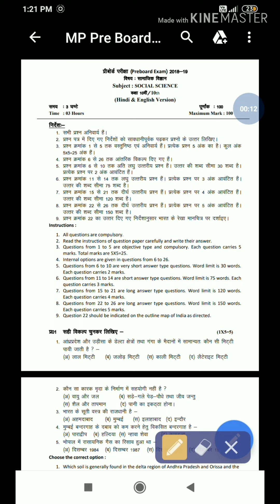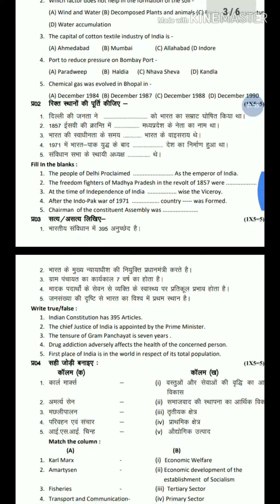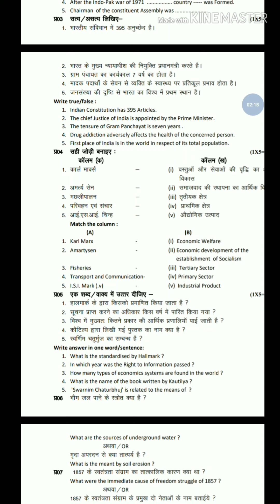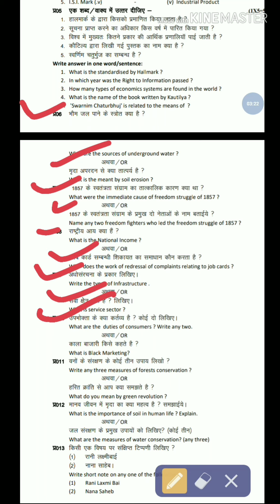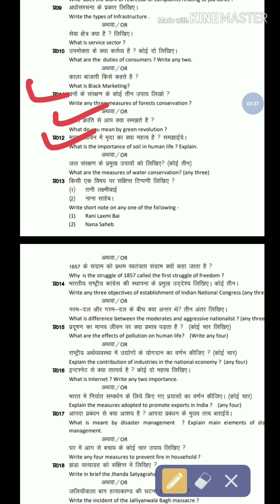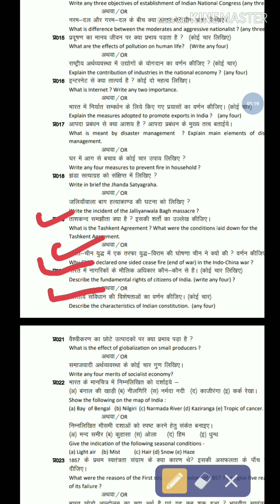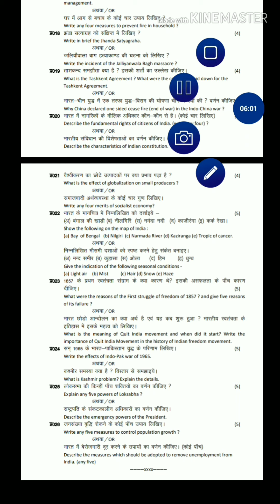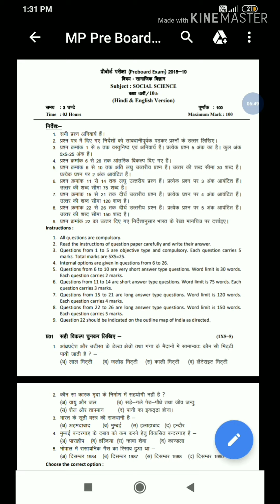preboard exam paper 2019 class10th social science mp board||by sl teach